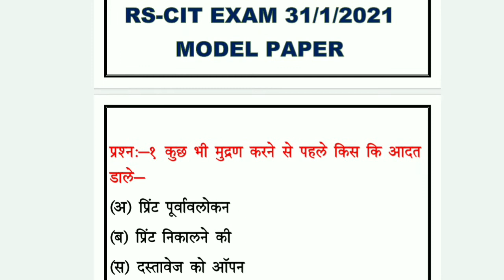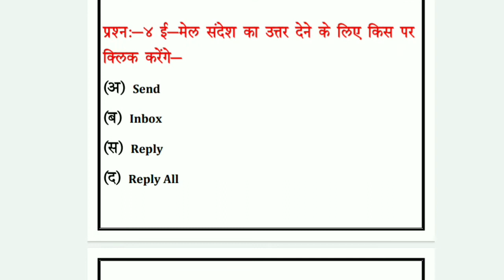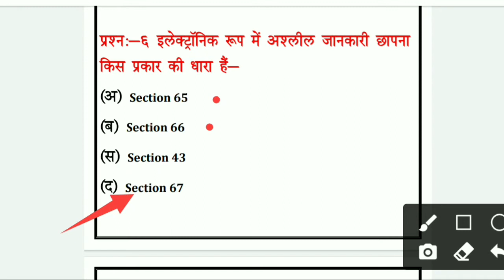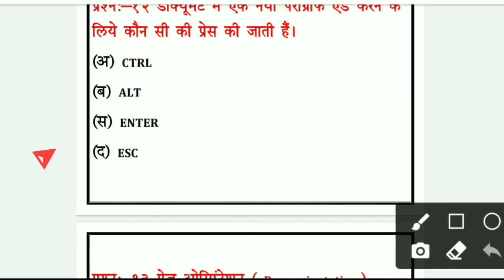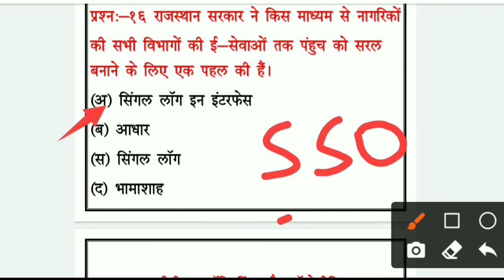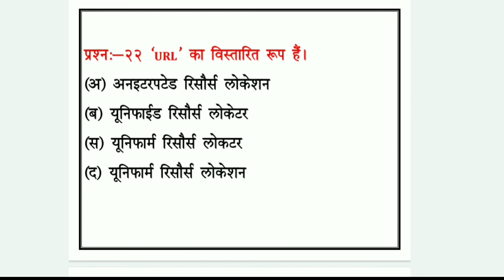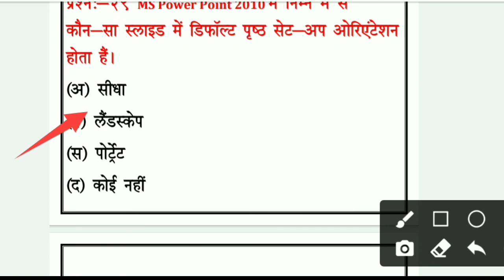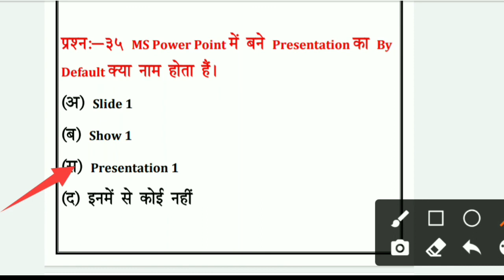Rscit exam 21 february 2021. Rscit exam important question. Rscit model paper.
RSCIT exam important question RSCIT exam 31 January 2021 ke liye yah paper bahut hi mahatvpurn hai is video ke description ki list Di Jayegi Jo Aane Wale 31 January aur 21 February ke liye bahut hi mahatvpurn hai
Most important model paper
Sandhya computer center